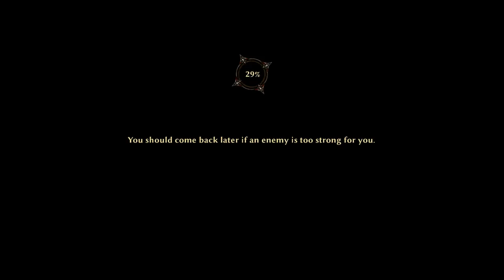risen 3 titan lords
pplaying some risen 3 tian lords on my ryzen 7 1700x and rx 580 8gb  awesome game I reccamend it on sale 3/18/18  also beware the ghos tpirate lechuck